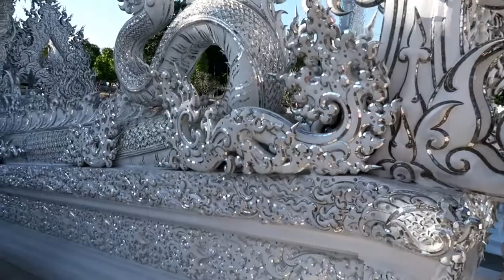White Temple - Wat Rong Khun, CHIANG RAI- Thailand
Wat Rong Khun, known as the White Temple in Chiang Rai is not to be missed.  It is absolutely breathtaking.  It is by far my favourite temple I've ever visited.
It was designed by famous Thai visual artist, Chalermchai Kositpipat.
Wat Rong Khun is so unique and stands out through the use of the white color and pieces of glass in the plaster that make the temple sparkle!